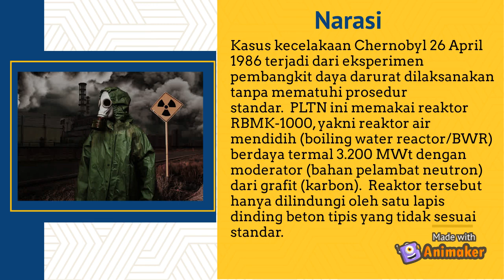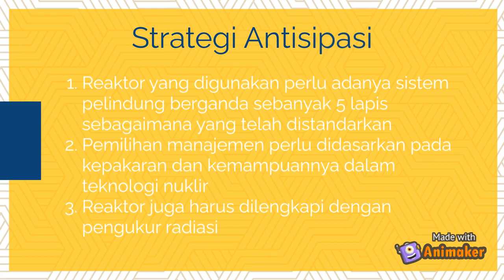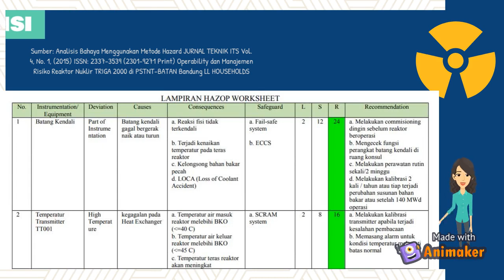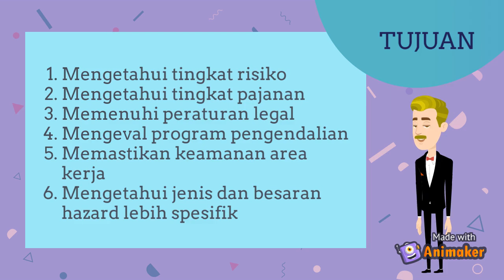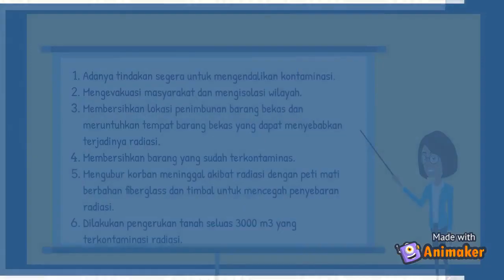Case Study: Kecelakaan di Pembangkit Listrik Tenaga Nuklir Chernobyl | Industrial Hygiene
Analisis Kasus Kecelakaan di Pembangkit Listrik Tenaga Nuklir Chernobyl
Berikut adalah Video Group Project dari Kelompok 5 yang Beranggotakan:
Nur Azizah Wafiqoh R (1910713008)
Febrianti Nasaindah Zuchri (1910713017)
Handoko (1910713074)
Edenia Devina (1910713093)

Mata Kuliah: Hygiene Industri
Kelas: 5C Peminatan K3, Angkatan 2019 T.A. 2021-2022
Prodi Kesehatan Masyarakat, Fakultas Ilmu Kesehatan
Universitas Pembangunan Nasional Veteran Jakarta

Dengan ini Kelompok menyatakan bahwa video ini memang benar hasil karya dari kelompok, tidak ada plagiarisme dan telah mengizinkan Channel Kesmas Bela Negara untuk mengupload video berikut.